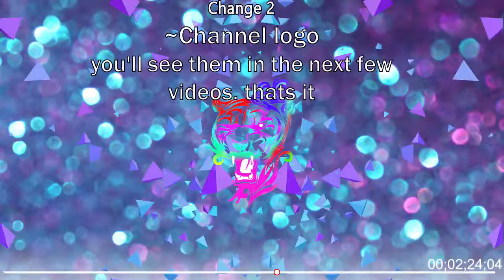MISOGI ~ LUNAR & (Channel Upadate)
Artist(s):
-MISOGI